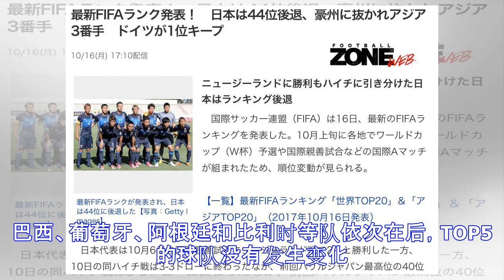中国队排名亚洲第4 日网友:排名无用难进世界杯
原标题：中国队排名亚洲第4 日网友:排名无用难进世界杯 北京时间10月16日，国际足联（FIFA）公布了2017年10月的国家队最新排名。中国队的排名积分增加62分后，最新积分涨至626分，总排名上升5位，列总排名第57位。这是国足12年来首次重返前60行列，并且也是自2005年8月排名54位后12年2个月来的最高排名，超越韩国队和沙特队升至亚洲第四。日本媒体指出，日韩的排名都有所退步，而中国队从62位升至57位，进步明显，和意大利名帅里皮的指导有方分不开。 日媒介绍，这次的FIFA排名结合了10月上旬在各地进行的世预赛和友谊赛等国际A级赛事的结果排出。日本队在本月6日的世界杯热身赛中以2-1...